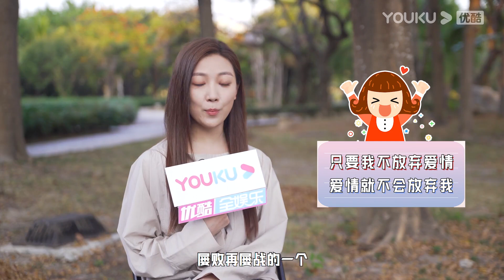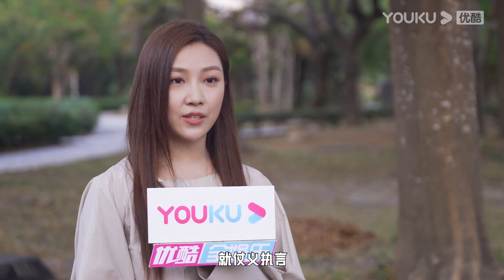花絮：中国好闺蜜菅韧姿，认证杨紫超可爱！ |【女心理师 Psychologist】| 杨紫/井柏然/王嘉/菅纫姿/黄觉/倪萍/张钧甯 | 爱情悬疑片 | 优酷 YOUKU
★集数：40集

0:00 加入优酷会员，精彩抢先看
0:30 Join YOUKU membership to get early access